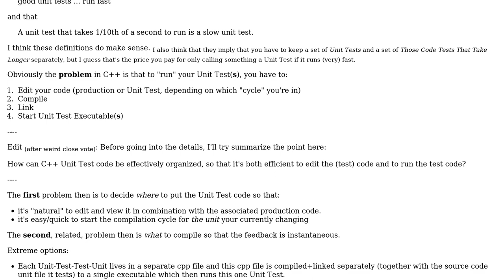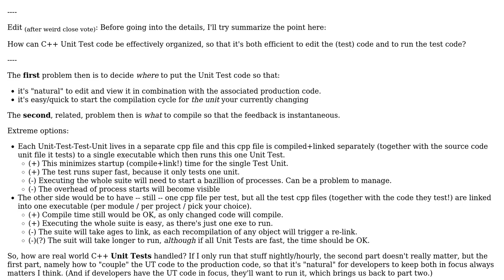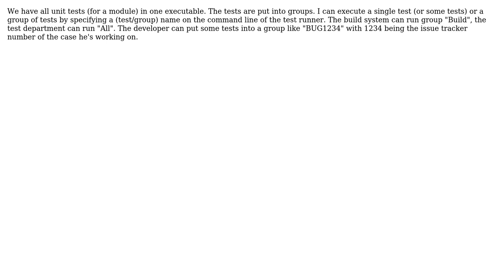Software Engineering: How should C++ Unit Test code be organized for maximum Unit Test efficiency?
With thanks & praise to God, and with thanks to the many people who have made this project possible! | Content (except music & images) licensed under CC BY-SA | Music | Images & others | With thanks to user ur. user Martin Ba user Beta and the Stack Exchange Network Trademarks are property of their respective owners. You are responsible for your own actions.